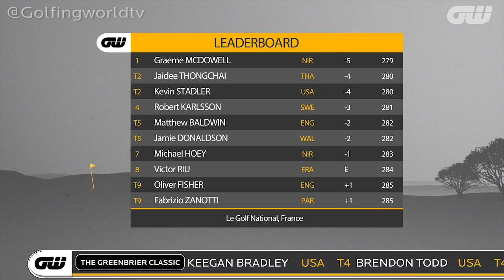GW News: McDowell retains French Open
McDowell defends his French Open title, Angel Cabrera wins on the PGA tour and it was a good week at the ISPS HANDA European Masters at the Buckinghamshire Golf Club where IK Kim claims a comfortable victory.